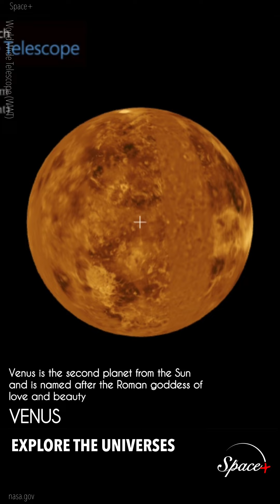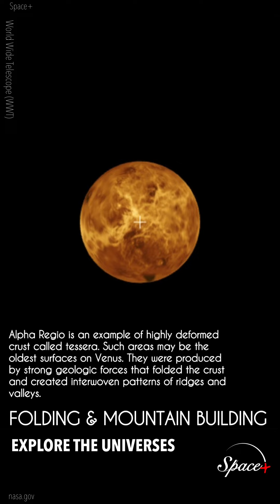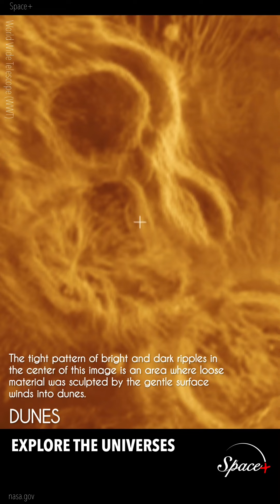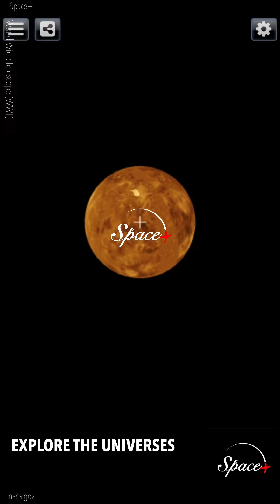Venus: The Scorching Second Planet From The Sun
Venus, the second planet from the sun, is the hottest and brightest planet in the solar system.
The scorching planet is named after the Roman goddess of love and beauty and is the only planet named after a female. Venus may have been named after the most beautiful deity of the pantheon because it shone the brightest among the five planets known to ancient astronomers.

Venus is a dim world of intense heat and volcanic activity. Similar in structure and size to Earth, Venus' thick, toxic atmosphere traps heat in a runaway 'greenhouse effect.' The scorched world has temperatures hot enough to melt lead. Glimpses below the clouds reveal volcanoes and deformed mountains. Venus spins slowly in the opposite direction of most planets.
Distance from the Sun: About 67 million miles, about 3/4 as far as the Earth is from the Sun.

Credit: NASA, World Wide Telescope, Air and Space

Tag Keywords: Venus, Mercury, Spiral Galaxy, Merging of Galaxies, Chandra Observatory, NASA, Hubble Space Telescope, James Webb Space Telescope, Galaxies, Nebulas, Black Hole, Andromeda Galaxy, Galaxy M31, Milky Way Galaxy, Nasa Update, Spacecraft, Space Station, James Webb First Image, Mars Rover, Venus Explore, Space News, Explore The Galaxies, Explore The Space,
Apolo 11, Artemis 1, Artemis Mission, Artemis l, Moon, Moon Mission 2022,

Segment:
00:00 About Venus
00:11 Crater on Venus
00:49 Impact Deposits
01:04 Crater Markham
01:34 Volcanic Domes
02:01 Great Volcanoes
02:27 Folding & Mountain Building
02:45 The Highest Place
03:03 Dunes
03:27 Canali
03:52 Lava Flow Field
04:31 Space+